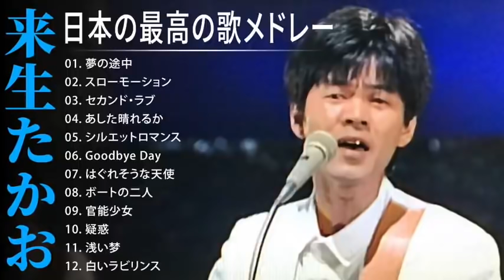来生たかお シティポップ 人気曲 JPOP BEST ヒットメドレー 邦楽 最高の曲のリスト